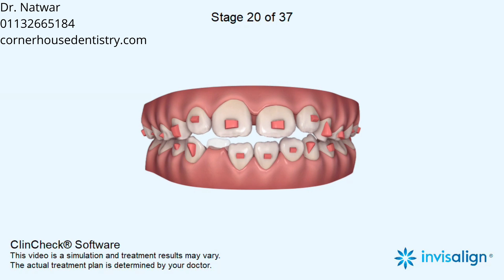Open bite, Narrow arches, Crowding, Diastema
Extrusion, Intrusion, Expansion, Retraction

5-6, Corner House Shops, Moortown, Corner, Leeds LS17 6LD, United Kingdom